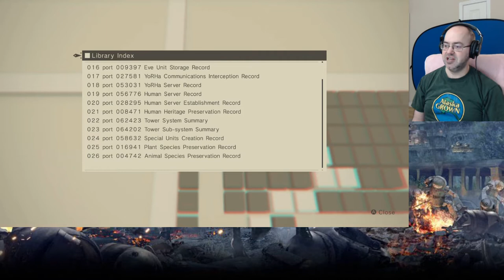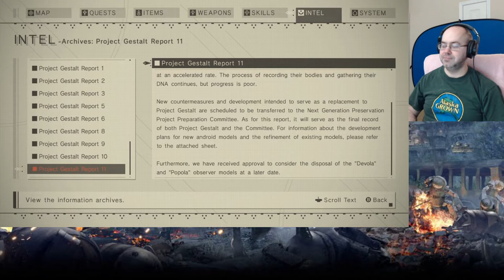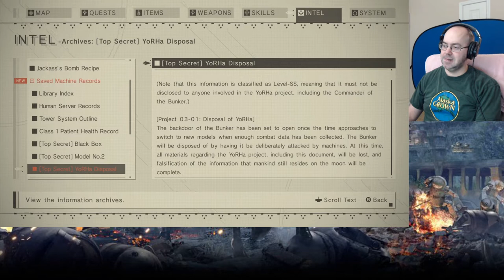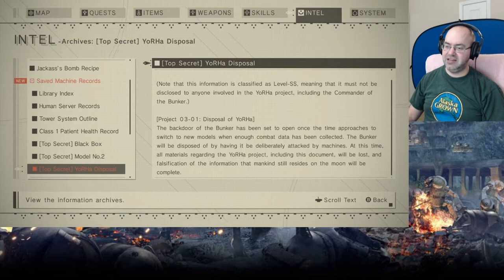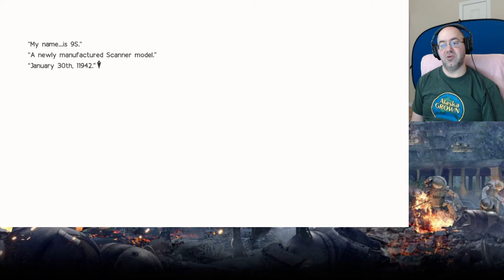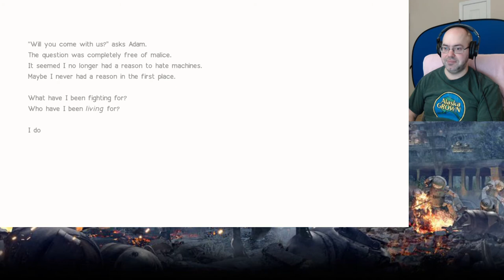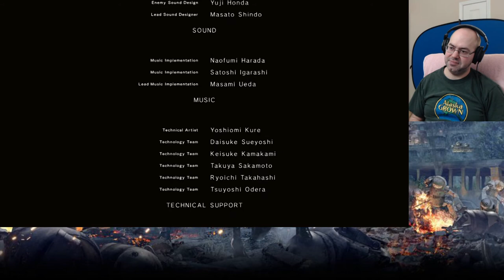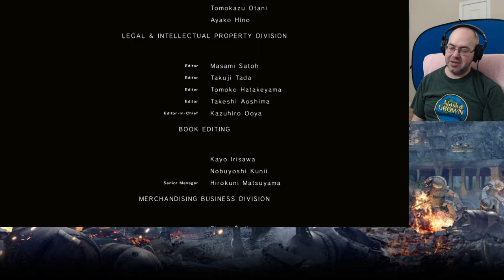Yin and Yang Climax in the Tower - Let's Play Nier: Automata (Blind) - 69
The final assault is really cool, switching between 9S and A2 as they climb the tower.